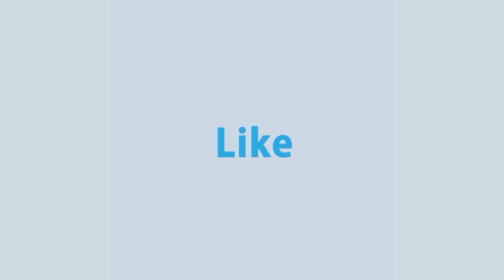গান গেয়ে বিচারকদের প্রশংসায় ভাসলেন নুরুন্নাহার | Sufiyana | Rtv Reality Shows